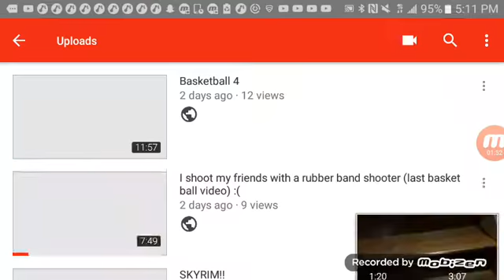Reacting to two of my vids!!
Today I'm reacting to basketball 4 and a little bit of where's Andy? Enjoy (sorry for all the shouting/talking in the back by my mum and brother at the end)